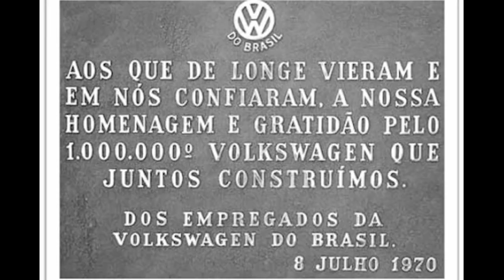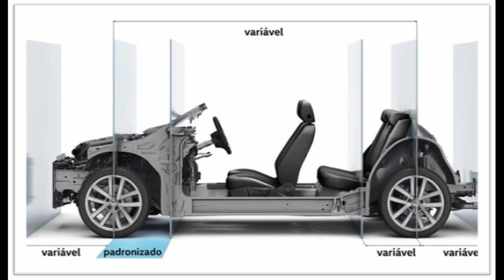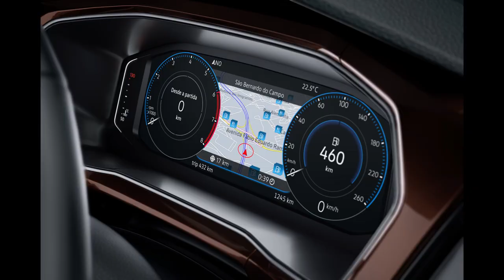Especial 5 K | Historia da Volksvagen no Brasil #1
E como prometido iremos postar a serie de vídeos de marcas que venderam no Brasil e a primeira será a volks acompanhe